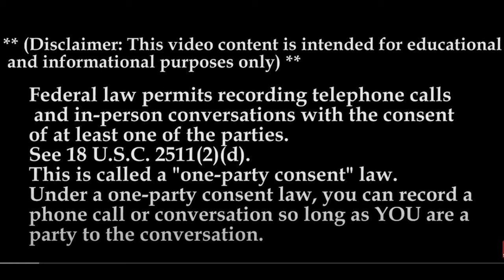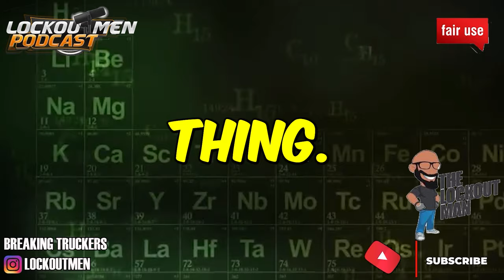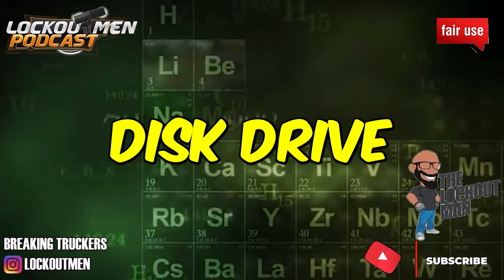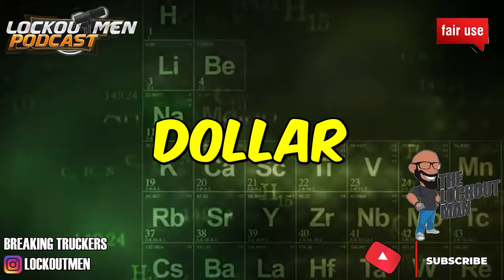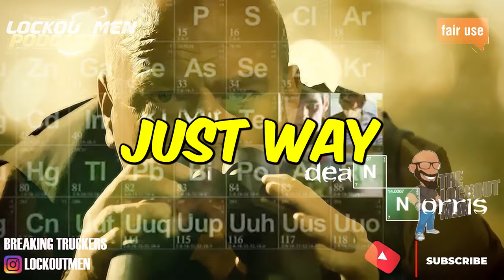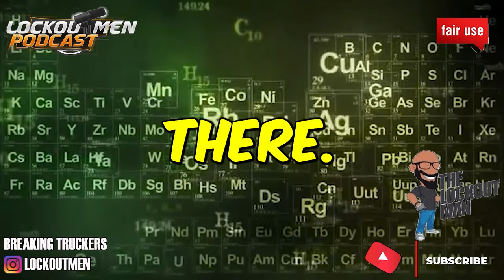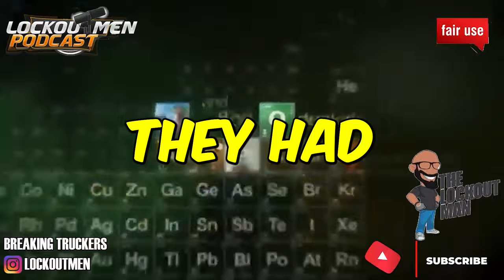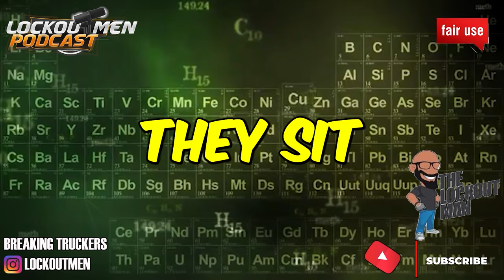Us Xpress Dark Call MTC 24 | The Recruiter Call Channel ☎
In Today’s Episode: Us Xpress Dark Call
00:00 us xpress dark call
02:31 the call
05:08 call #2
15:27 the summary